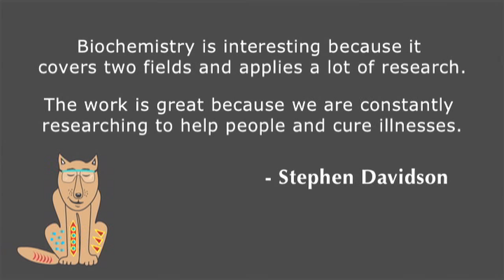Stephen Davidson - Biochemistry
Stephen Davidson, a Biochemistry major, talks about his major and department. He enjoys doing biochemistry research and believes his work will help many people in the future.